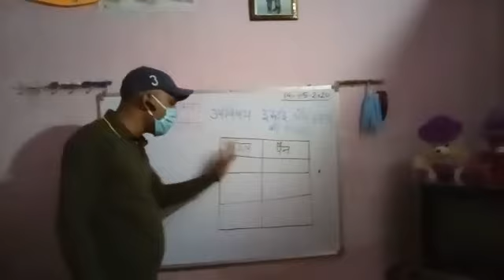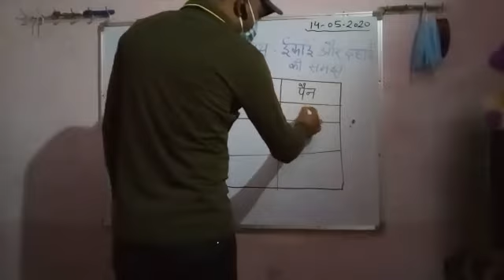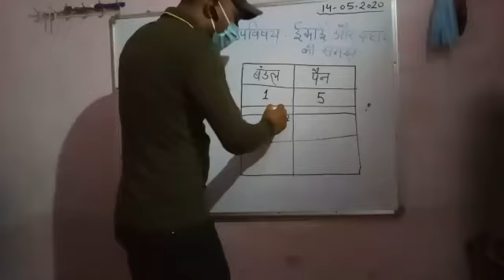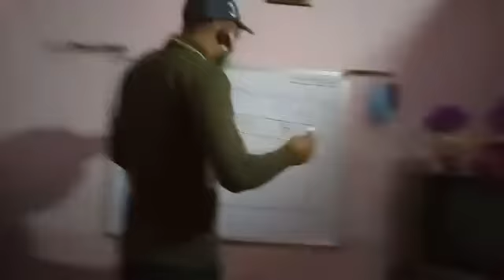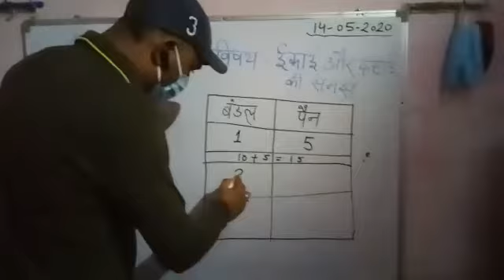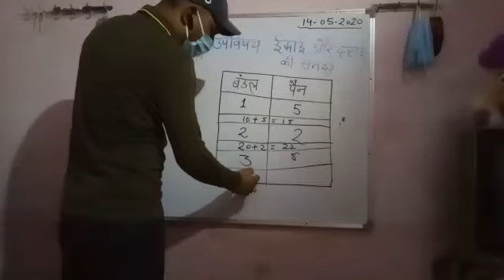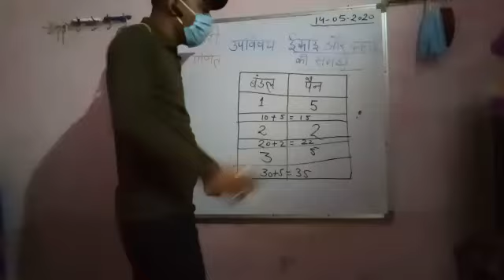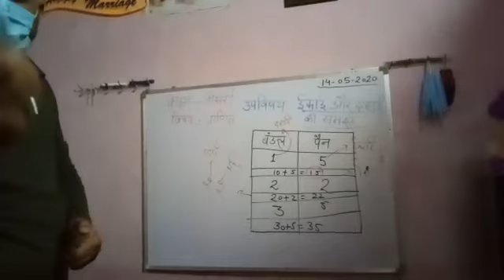Rohit Sir Class Primary School lecture 3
Rohit sir class primary school